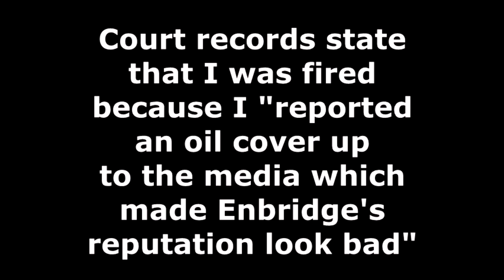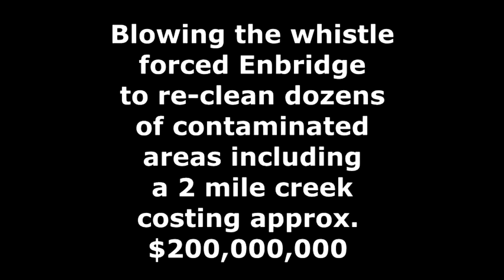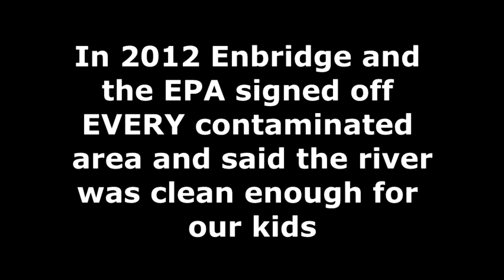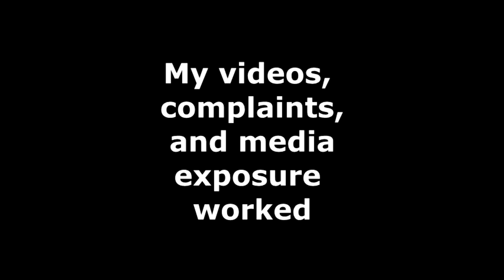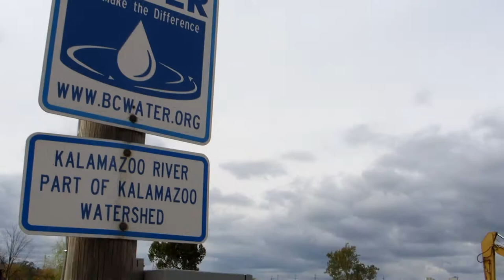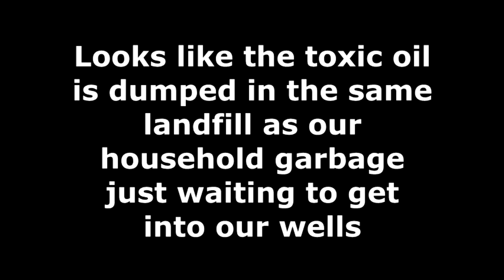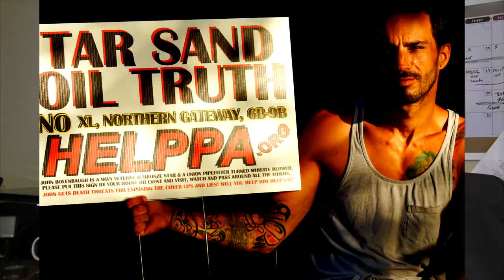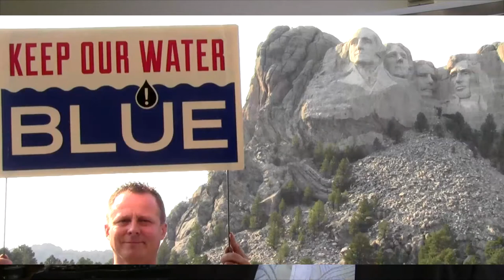Tar Sand TRUTH, Helppa proves an Enbridge and EPA cover-up and LIES !!!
It is the only way to get the truth out.